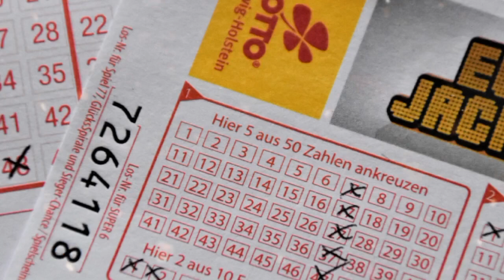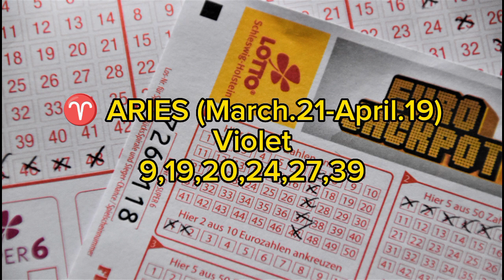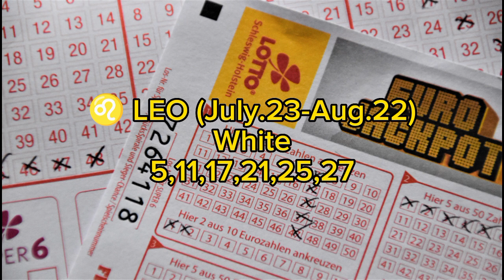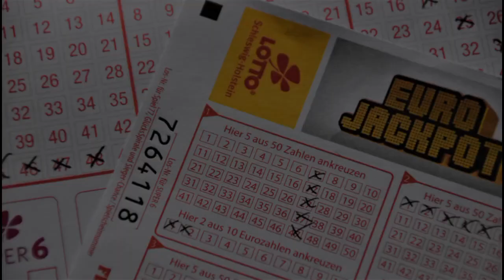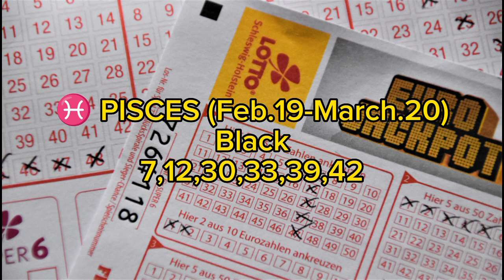July 10, 2023 Pinaka Maswerteng NUMERO sa LOTTO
Pinaka Maswerteng NUMERO sa LOTTO July 10, 2023 @Soul-Power1111